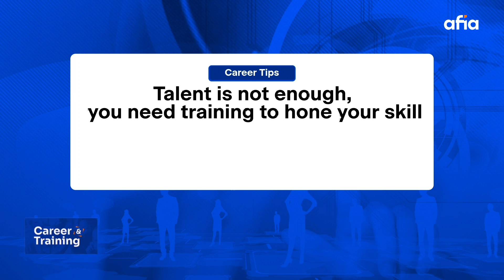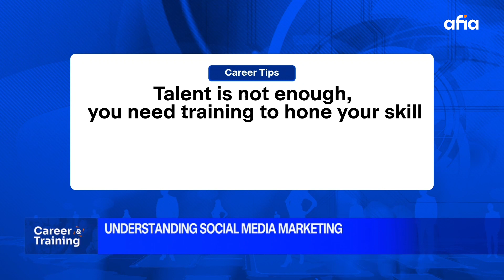UNDERSTANDING SOCIAL MEDIA MARKETING